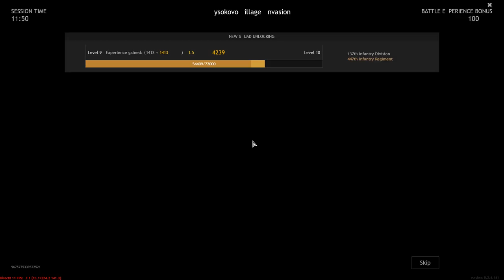Enlisted The path of a beginner from a beginner to a pro | Battle of Moscow Leveling squads Full HD